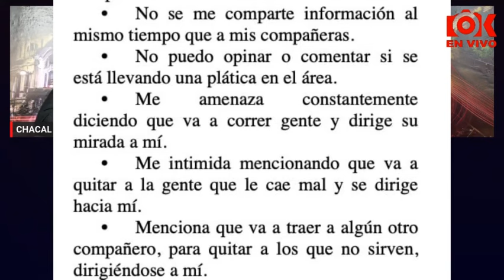EL CHAKAL ESTALLA CONTRA LA PRODUCTORA DEL PROGRAMA HOY Y LE RETA SIN MIEDO